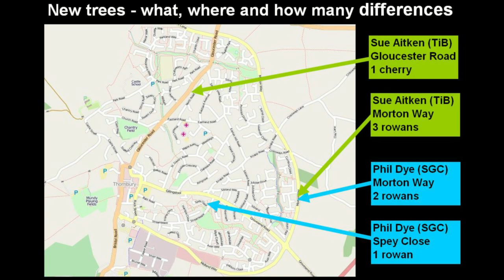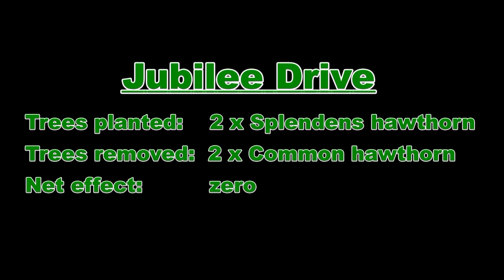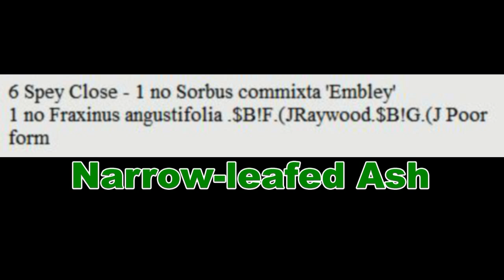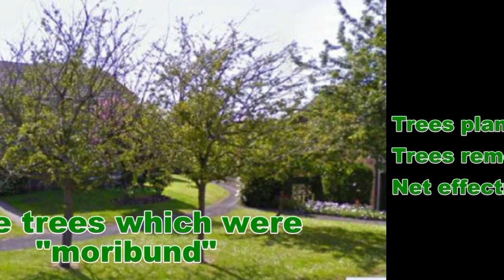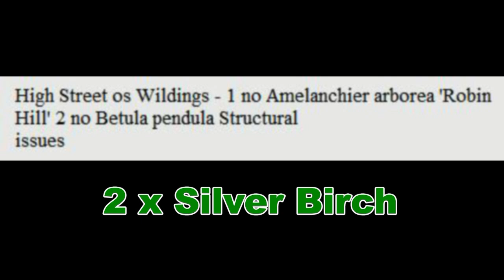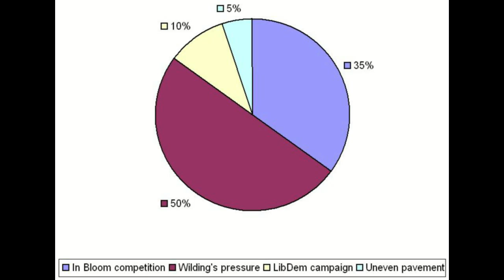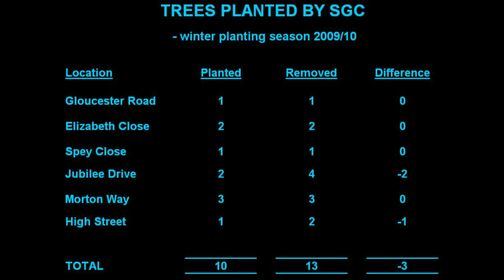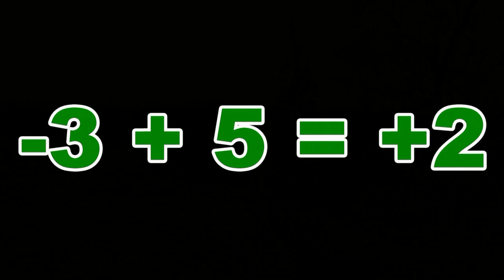Trees planted in Thornbury by South Glos Council [part 2 of 2]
An investigation into the numbers of trees planted by the council in Thornbury during the winter tree planting season 2009/10. What should be straightforward is not - neither the number of trees nor the location. The new trees were announced as though additions, but they are replacements, and I have my doubts about the validity of the reasons given for felling earlier trees.

Soundtrack
Altus (mixed by Michael Lanfield) - Green to Gold

tree strategy trees planting felling addition replacement "Sue Aitken" "Thornbury in Bloom" "Dhil Dye" "tree officer" "South Gloucestershire Council" "Gloucester Road"  "Elizabeth Close" "Jubilee Drive" "Spey Close" "Morton Way" "High Street" Thornbury Bristol "South Gloucestershire" Avon Northavon